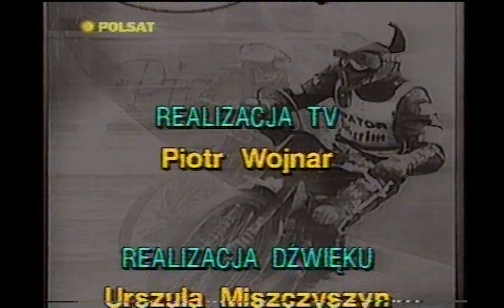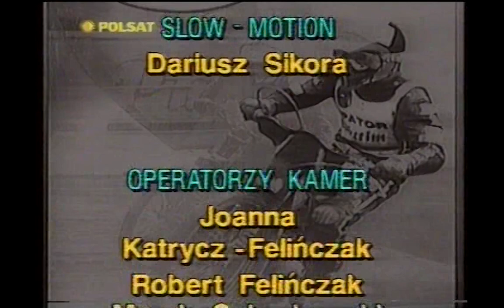Sparta Wrocław - Apator Toruń 1996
Mecz XII kolejki Drużynowych Mistrzostw Polski na żużlu z 1996 roku. Sparta Wrocław podejmowała na własnym stadionie Apatora Toruń.

Źródło: Archiwum prywatne / Polsat